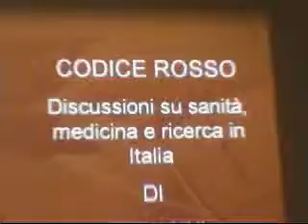Sanità Codice Rosso Avellino 2008